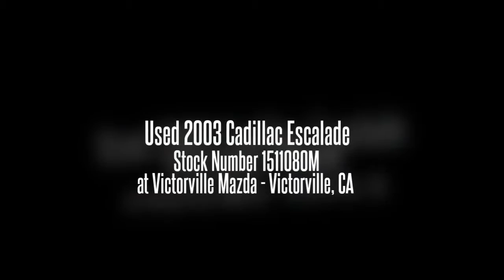Used 2003 Cadillac Escalade Stock Number 1511080M at Victorville Mazda - Victorville, CA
Used 2003 Cadillac Escalade
at Victorville Mazda - Victorville, CA
Description
Come see this 2003 Cadillac Escalade . It has a Automatic transmission and a Gas V8 5.3L/325 engine.
Condition: Used
Year: 2003
Make: Cadillac
Model: Escalade
Body: SUV
Certified: No
Miles: 147
Transmission: Automatic
Engine: 8-cyl 5.3L
Exterior Color: Unknown
Interior Color: Unknown
VIN: 1GYEC63T23R295148
Stock Number: 1511080M